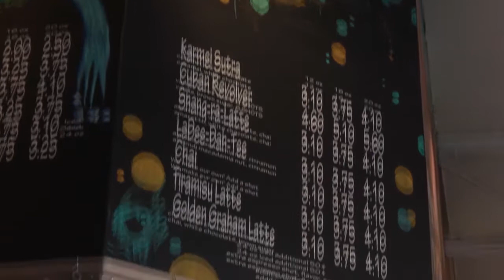Sugar House Roots - Sugar House Streetcar Celebration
The Sugar House Streetcar Celebration is coming soon! Join the Sugar House Chamber of Commerce on Saturday, December 7th, 11am to 4pm.